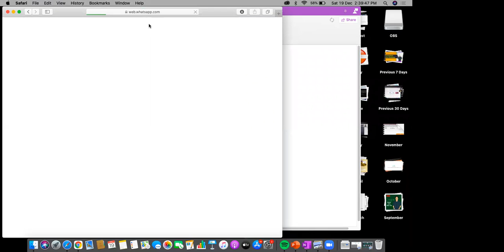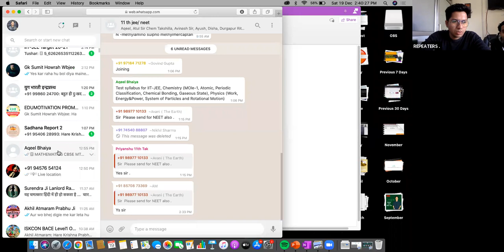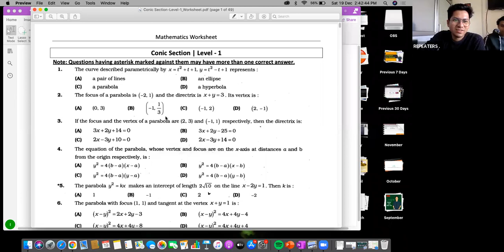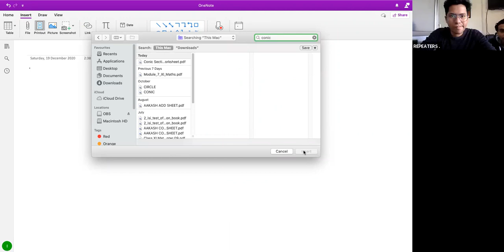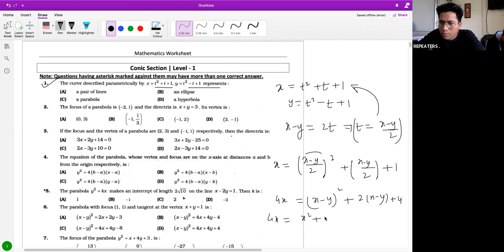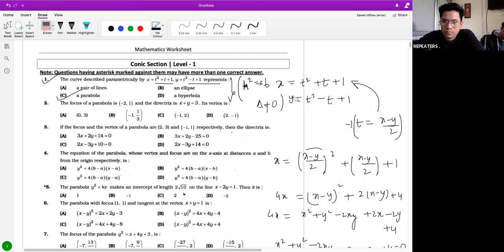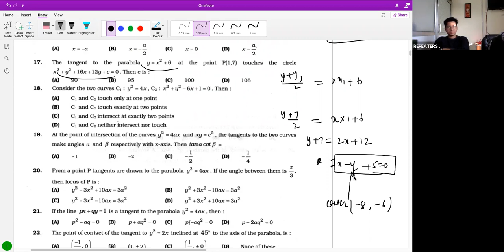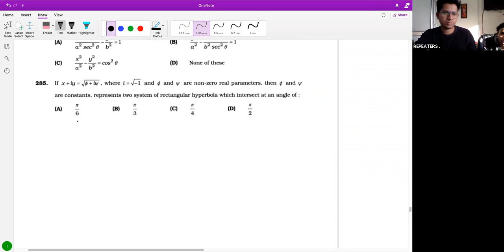JEE Repeater | Mathematics Parabola | Lecture - 03 | BY AKASH SIR